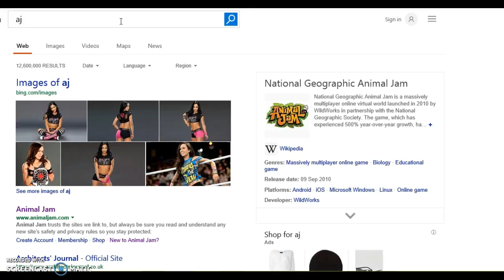peace guys xd